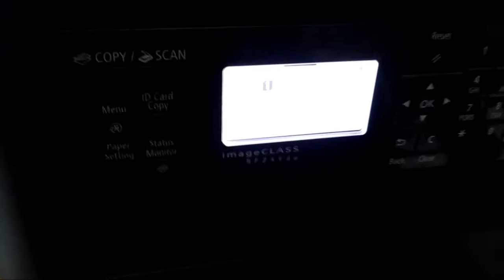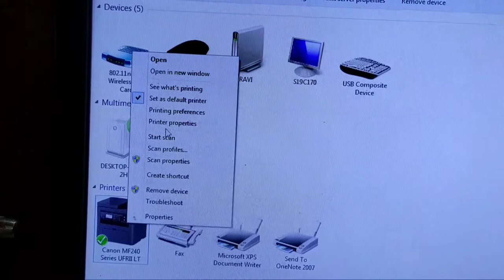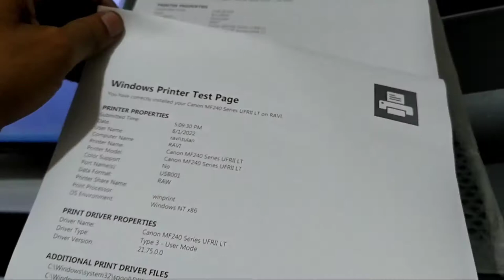CANON MF244DW DARKNESS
How to repair ink tenk printer